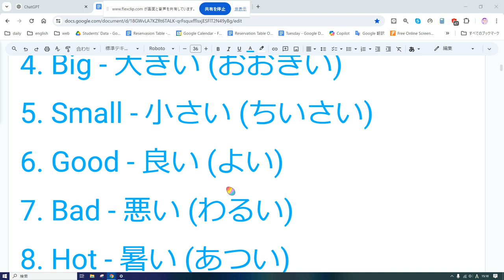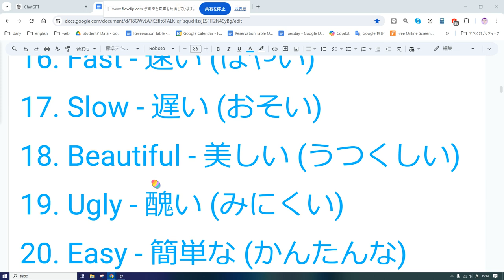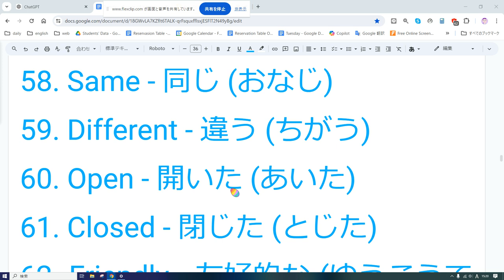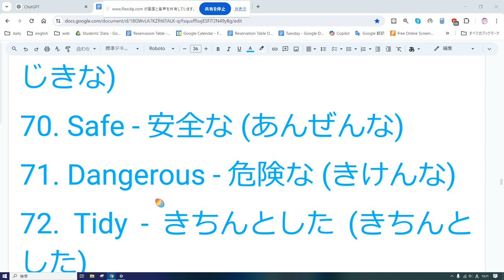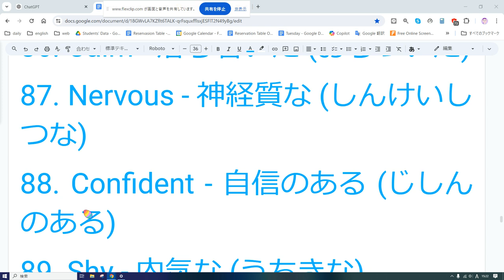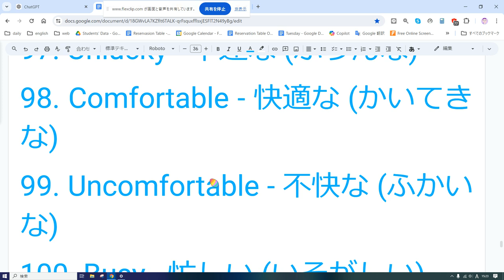えいご おんどく 199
1. Happy - 嬉しい (うれしい)
2. Sad - 悲しい (かなしい)
3. Angry - 怒っている (おこっている)
4. Big - 大きい (おおきい)
5. Small - 小さい (ちいさい)
6. Good - 良い (よい)
7. Bad - 悪い (わるい)
8. Hot - 暑い (あつい)
9. Cold - 寒い (さむい)
10. Warm - 暖かい (あたたかい)
11. Cool - 涼しい (すずしい)
12. Old - 古い (ふるい)
13. New - 新しい (あたらしい)
14. Young - 若い (わかい)
15. Old (age) - 年寄りの (としよりの)
16. Fast - 速い (はやい)
17. Slow - 遅い (おそい)
18. Beautiful - 美しい (うつくしい)
19. Ugly - 醜い (みにくい)
20. Easy - 簡単な (かんたんな)
21. Difficult - 難しい (むずかしい)
22. Expensive - 高い (たかい)
23. Cheap - 安い (やすい)
24. High - 高い (たかい)
25. Low - 低い (ひくい)
26. Long - 長い (ながい)
27. Short - 短い (みじかい)
28. Light - 軽い (かるい)
29. Heavy - 重い (おもい)
30. Full - 満ちた (みちた)
31. Empty - 空の (からの)
32. Bright - 明るい (あかるい)
33. Dark - 暗い (くらい)
34. Clean - 清潔な (せいけつな)
35. Dirty - 汚い (きたない)
36. Strong - 強い (つよい)
37. Weak - 弱い (よわい)
38. Healthy - 健康な (けんこうな)
39. Sick - 病気の (びょうきの)
40. Rich - 金持ちの (かねもちの)
41. Poor - 貧しい (まずしい)
42. Thick - 厚い (あつい)
43. Thin - 薄い (うすい)
44. Soft - 柔らかい (やわらかい)
45. Hard - 硬い (かたい)
46. Wet - 濡れた (ぬれた)
47. Dry - 乾いた (かわいた)
48. Sweet - 甘い (あまい)
49. Sour - 酸っぱい (すっぱい)
50. Bitter - 苦い (にがい)
51. Salty - 塩辛い (しおからい)
52. Noisy - 騒がしい (さわがしい)
53. Quiet - 静かな (しずかな)
54. Early - 早い (はやい)
55. Late - 遅い (おそい)
56. Near - 近い (ちかい)
57. Far - 遠い (とおい)
58. Same - 同じ (おなじ)
59. Different - 違う (ちがう)
60. Open - 開いた (あいた)
61. Closed - 閉じた (とじた)
62. Friendly - 友好的な (ゆうこうてきな)
63. Unfriendly - 不親切な (ふしんせつな)
64. Polite - 丁寧な (ていねいな)
65. Rude - 失礼な (しつれいな)
66. Brave - 勇敢な (ゆうかんな)
67. Cowardly - 臆病な (おくびょうな)
68. Honest - 正直な (しょうじきな)
69. Dishonest - 不正直な (ふしょうじきな)
70. Safe - 安全な (あんぜんな)
71. Dangerous - 危険な (きけんな)
72. Tidy - きちんとした (きちんとした)
73. Messy - 散らかった (ちらかった)
74. Generous - 寛大な (かんだいな)
75. Stingy - けちな (けちな)
76. Hungry - 空腹の (くうふくの)
77. Thirsty - 喉が渇いた (のどがかわいた)
78. Tired - 疲れた (つかれた)
79. Energetic - 活発な (かっぱつな)
80. Lazy - 怠惰な (たいだな)
81. Interesting - 面白い (おもしろい)
82. Boring - 退屈な (たいくつな)
83. Happy (content) - 幸せな (しあわせな)
84. Surprised - 驚いた (おどろいた)
85. Excited - 興奮した (こうふんした)
86. Calm - 落ち着いた (おちついた)
87. Nervous - 神経質な (しんけいしつな)
88. Confident - 自信のある (じしんのある)
89. Shy - 内気な (うちきな)
90. Clever - 賢い (かしこい)
91. Stupid - 愚かな (おろかな)
92. Proud - 誇りに思う (ほこりにおもう)
93. Ashamed - 恥ずかしい (はずかしい)
94. Tall - 背が高い (せがたかい)
95. Short (height) - 背が低い (せがひくい)
96. Lucky - 運のいい (うんのいい)
97. Unlucky - 不運な (ふうんな)
98. Comfortable - 快適な (かいてきな)
99. Uncomfortable - 不快な (ふかいな)
100. Busy - 忙しい (いそがしい)